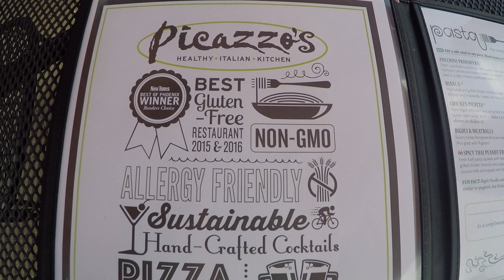Vegan Pizza at Picazzos Restaurant | Sedona, Arizona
We visited Picazzos in Sedona, AZ for some delicious vegan eats! BBQ chicken pizza, buffalo 'wings', pasta, & cheesecake- yum! Get ready to find some of the best vegan food in Sedona!